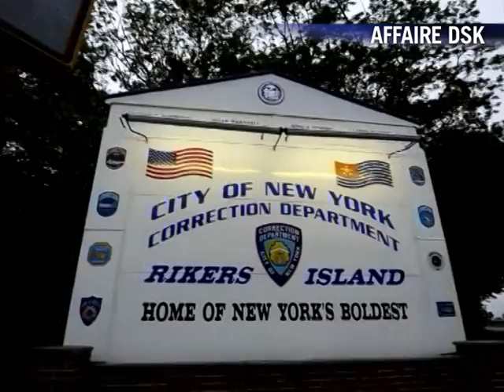MINIJOURNAL-180511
Le Journal vidéo du mercredi 18 mai 2011, édition de 12H00.